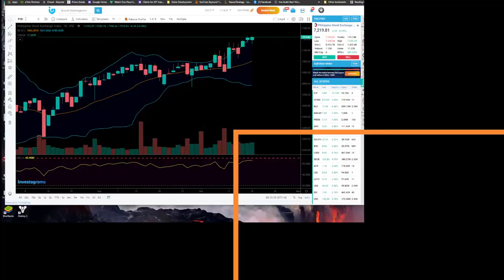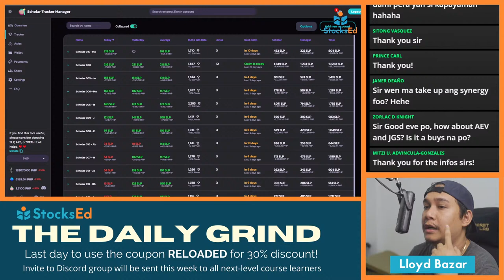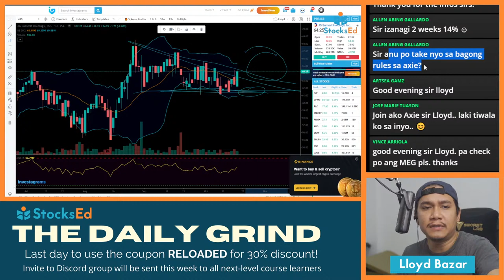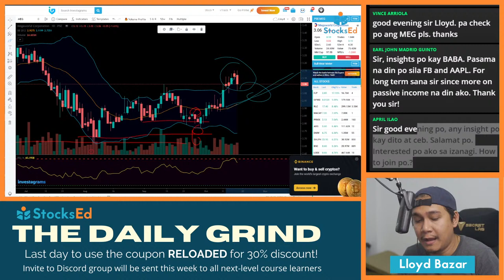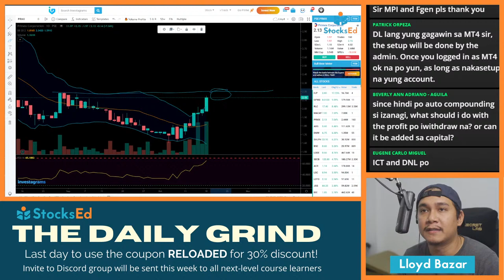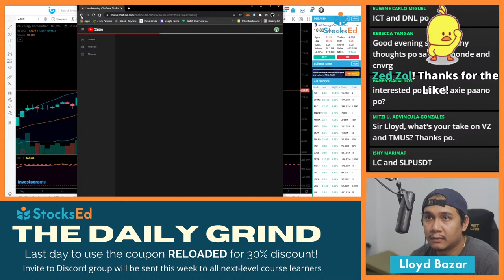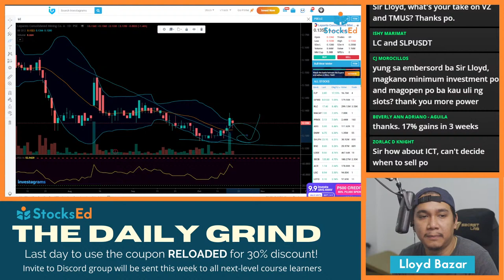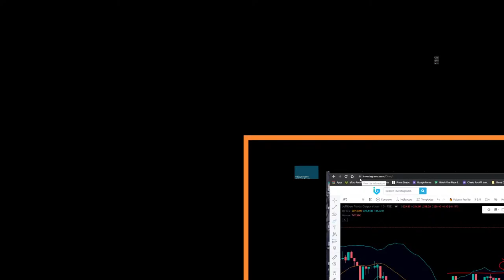IPO Briefing! Allday Supermarket | Should you buy it? | The Daily Grind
You can register here for Valkyrie Bot Trading and you will find the instructions!

If you donate with the $60 option, you will get access to all my premium webinars including the Trading MasterClass where I teach how I trade from start to finish.

You can register here for Valkyrie Bot Trading and you will find the instructions! I can help you along the way so please message our page at Financial Freedom 101